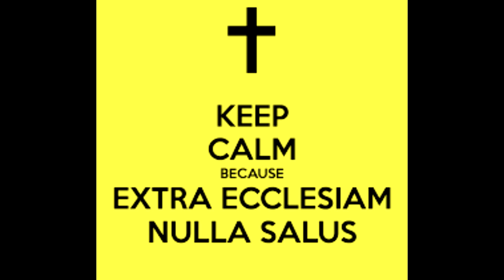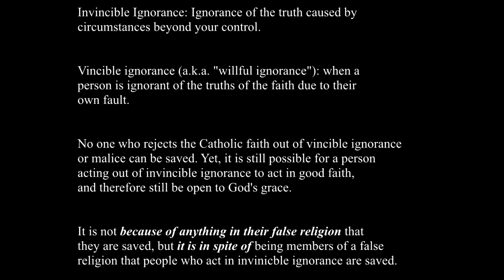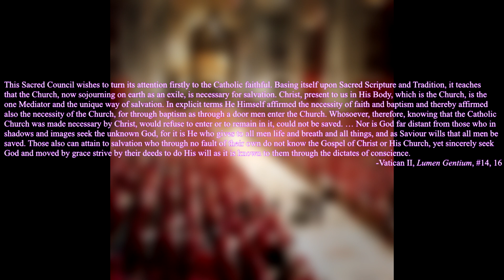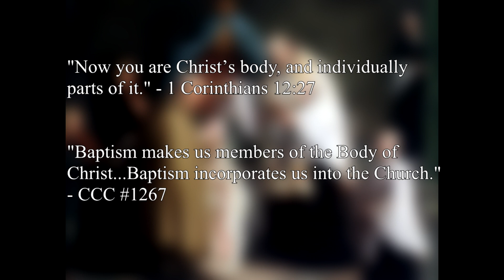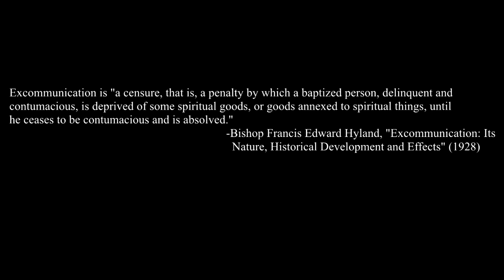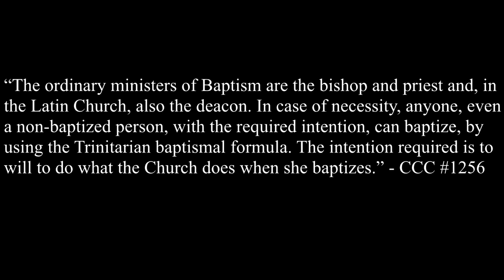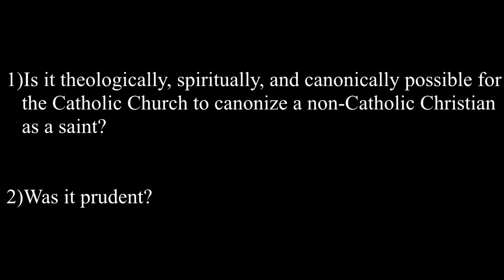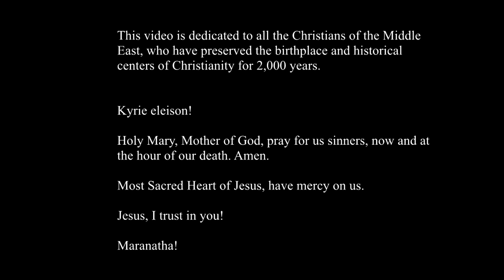Pope Francis and the Canonization of the coptic Martyrs: A Theological and Canonical Reflection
In May of 2023, Pope Francis recognized as martyr-saints within the Catholic Church the 21 Coptic Christians brutally beheaded by ISIS terrorists in 2015.

Is it possible for the Catholic Church to recognize non-Catholics as saints? In this video, we will explore the theological, spiritual, moral and canonical questions related to this.

2)Hassan Hassan, "The True Origins of ISIS," published on November 30, 2018 in The Atlantic, accessed

4)"ISIL video shows Christian Egyptians beheaded in Libya," published on February 16, 2015, accessed

5)Rukmini Callimachi and David D. Kirkpatrick, "Islamic State Video Shows Beheadings of 21 Egyptian Christians," published on February 15, 2015, accessed

6)Hannah Brockhaus, "Pope Francis adds Coptic Orthodox martyrs to liturgical book of saints," published on May 11, 2023, accessed

7)Mike Lewis, "Coptic Martyrs, Catholic Saints," published on May 11, 2023, accessed

8)Luke Coppen, "The mysterious saint: Who is the 21st Coptic martyr now recognized by the Vatican?", published on May 11, 2023, accessed

9)A Latin translation of Cantate Domino (1442) can be accessed at the official Vatican An English translation can be found in Denzinger, The Sources of Catholic Dogma, 13th edition, translated by Roy J. Deferrari (Fitzwilliam: Loreto Publications, 1955) pg. 225-230.

12)An online copy of the Catechism of the Catholic Church can be found on the official Vatican

13)An online copy of the 1983 Code of Canon Law can also be found on the Vatican

14)An online copy of the 1917 Code of Canon Law can be found @

15)Bishop Francis Edward Hyland, J.C.L., "Excommunication: Its Nature, Historical Development, and Effects" (Washington, D.C.: Catholic University of America), accessed

17)St. Thomas Aquinas, Quaestiones Disputate de Malo, translated by Richard Regan (Oxford: Oxford University Press, 2003), accessed

18)St. Thomas Aquinas, Summa Theologiae, translated by the Fathers of the English Dominican Province (2nd edition, 1920), accessed